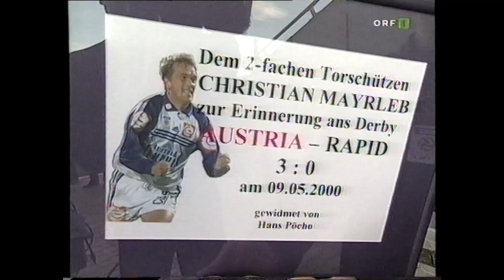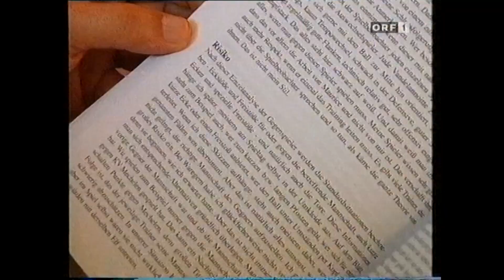Vorarlbergschreck Mayrleb, ein verletzter Vastic usw: Was sich in der Liga im Herbst sonst so tat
"Dietmar Drabek (Schiedsrichter): Die Partie war unglaublich schwierig zu pfeifen. Ich konnte mir aber wenig Vorwürfe machen. Es gab hundertprozentig Spiele, in denen ich schlechter gepfiffen habe. (...)
Drabek: Ich war mir zu 100 Prozent sicher, dass der Ball zurückgespielt wird. Ich habe mich schon weiter vorne positioniert, also nicht dort, wo ich bei einem Einwurf normalerweise stehe.
Christian Mayrleb (Austria-Spieler): Ich habe nicht mitbekommen, dass Bregenz den Ball absichtlich rausgespielt hat. Also dachte ich, das war ein normaler Pass nach vorne. Ich bin zum Ball gelaufen.
Lars Unger (Bregenz-Spieler): Ich dachte mir: "Was macht der denn jetzt?" Er hat als Einziger im Stadion die Situation nicht mitbekommen. Und er hat sich den Ball auch noch mit dem Oberarm mitgenommen.
Flindt-Bjerg: Von uns ist keiner gescheit angegangen, weil alle damit gerechnet haben, dass der Ball zum Torhüter geht. Und was macht Mayrleb? Knallt den Ball per Halbvolley ins Tor. Dann war der Teufel los.
Drabek: Wir haben sicher fünf Sekunden gebraucht, um zu realisieren, was da gerade passiert ist. Das war grob unsportlich. Aber ich konnte regeltechnisch das Tor nicht aberkennen. Ein Handspiel haben wir nicht gesehen.
Mayrleb: Die Bregenz-Spieler sind zu mir hergelaufen und haben mich angerempelt. Ich dachte mir, was ist denn jetzt los? Das war ein normales Tor, und die drehen alle durch.(...)
Unger: Ich korrigiere: Zwei Leute haben es nicht mitbekommen. Dann wurde es turbulent. Alle sind irgendwie durchgedreht. Von unserer Ersatzbank sind alle zur Austria-Bank gerannt. Auf dem Platz hat jeder von uns Mayrleb angerempelt.
Mayrleb: Ich bin zurück zu meinen Teamkollegen gerannt, und einer sagt zu mir: "Was ist denn mit dir los?" Dann hat er mir die Lage geschildert, und ich dachte mir nur: "Geh leck!"
Drabek: Dem Wohlfahrt habe ich gesagt: "Ihr müsst Bregenz jetzt ein Tor schenken, dann seid ihr die Helden." Er hat aber abgelehnt.
Drabek: Das Spiel fertig zu pfeifen war nicht mehr lustig. Mayrleb wurde bei jeder Ballberührung gnadenlos ausgepfiffen.
Die Austria gewinnt 4:1. Auch nach Schlusspfiff kochen die Emotionen hoch. Bregenz-Fans belagern den Austria-Bus.
Flindt-Bjerg: Es war nicht fair, aber das waren halt die Emotionen. Ich wollte die Austrianer schützen und habe mich vor unsere Fans gestellt. Da wurde ich selbst mit Bier überschüttet. (...)
Drabek: Wir wollten mit dem Zug heimfahren. Der Bahnhof ist 300 Meter vom Stadion entfernt. Die Polizei hat uns aber lieber nach Dornbirn gebracht.(...)
Flindt-Bjerg: Ich habe an Austria-Sponsor Frank Stronach appelliert, dass er ein Machtwort spricht. Die Austria müsste sich schämen, wenn sie mit so einer Geschichte Meister wird. Dann würden die Fans nicht über den Titel, sondern das Tor sprechen. Uns kam auch zugute, dass Arsenal Anfang 1999 ein ähnliches Tor geschossen hat. Trainer Arsene Wenger hatte damals freiwillig ein Wiederholungsspiel angeboten.
Hochhauser: Ich hätte das Spiel in Millionen Jahren nicht wiederholt. Wegen einer Unsportlichkeit wurde noch nie ein Spiel wiederholt.
Frank Stronach sieht das anders: "Als Hauptfinanzier der Austria bestehe ich auf einer Spielwiederholung", sagt er am Montag, zwei Tage nach dem Spiel. Bundesliga-Präsident Frank Stronach stimmt sich selbst zu. Dann geht es schnell.
Mayrleb: Stronach hat mit unserer Mannschaft gesprochen. Es gab ein Für und Wider. Manche wollten nicht mehr nach Bregenz fahren, weil die uns eh so geschimpft haben. Ich war dafür. Ich empfand eine Spielwiederholung als fairste Lösung.
Flindt-Bjerg: Stronach hat mich angerufen. Er wollte meine Meinung hören. Ich habe ihm gesagt: "Sie sind ein großer Mann, der sich alles im Leben hart verdient hat. Ich habe kein Recht, Ihnen zu sagen, was Sie zu tun haben. Aber ich glaube, dass Sie das Fairplay im Fußball hundertprozentig respektieren und die richtige Entscheidung treffen." Zehn Sekunden später hat er gesagt, dass neu gespielt wird. (...)
Mayrleb: Mir hat die Sache noch irrsinnig lange wehgetan. Beim Länderspiel gegen den Iran ein paar Tage nach dem Vorfall hat mich das ganze Stadion bei meiner Einwechslung ausgepfiffen. Das hat mich schon getroffen. Da hätte ich mich am liebsten eingegraben. Im Nachhinein war es eine saublöde Aktion. Aber ich habe es nicht mitbekommen.
Drabek: Das glaube ich ihm bis heute nicht.
Mayrleb: Das sehen 70 Prozent so. Aber ich habe ja nix davon. Hätte ich die Fairplay-Aktion bemerkt, wäre ich erst gar nicht zum Ball gegangen. Für mich war das demütigend, auf diese Art in die Schlagzeilen zu kommen. Ich bin sonst immer mit anderen Toren in die Schlagzeilen gekommen, nicht mit solch einem Blödsinn. Aber nach 20 Jahren ist die Causa für mich erledigt. Es ist halt einfach passiert. Es tut mir leid. (Andreas Gstaltmeyr, 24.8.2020)